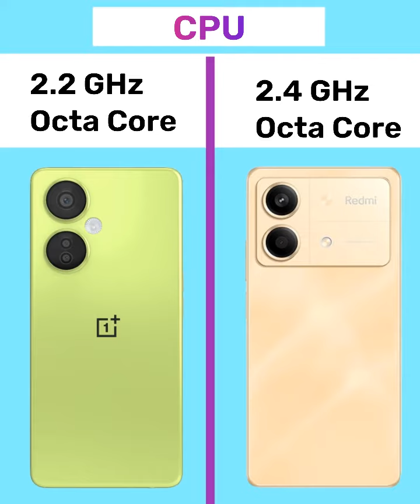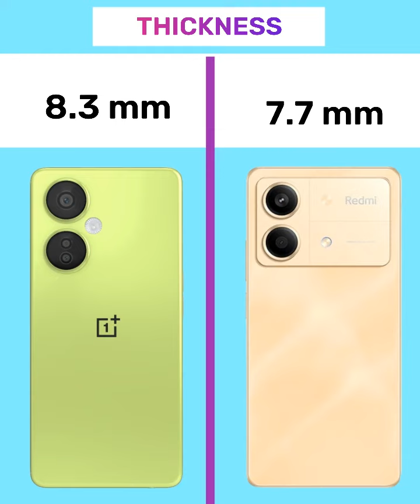Oneplus Nord Ce3 Lite vs Redmi Note 13R Pro